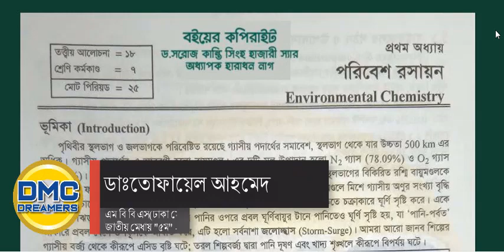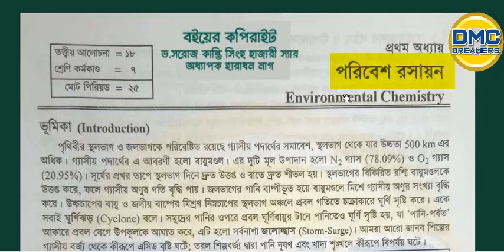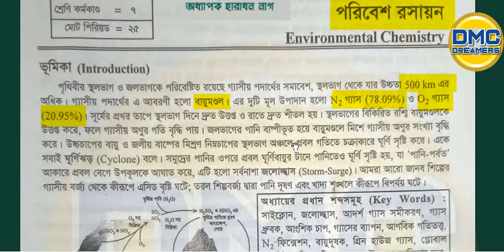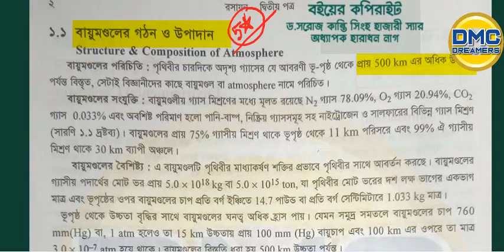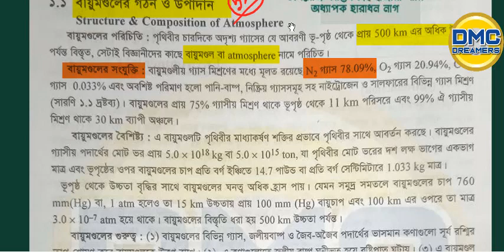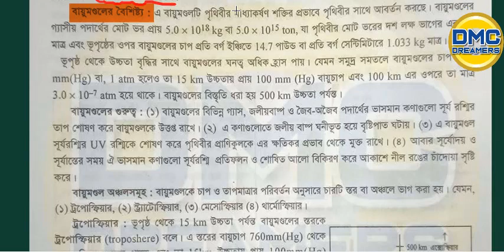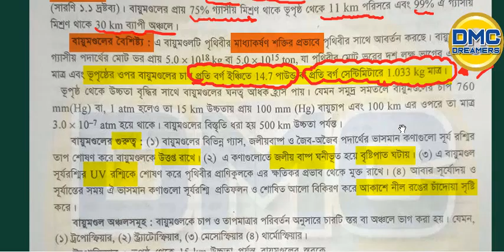পরিবেশ রসায়ন পার্ট ১